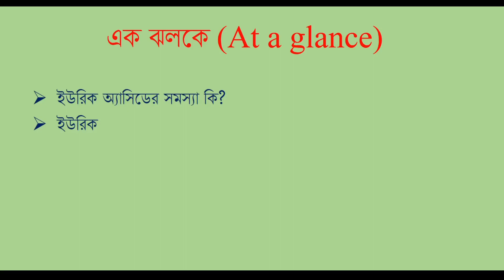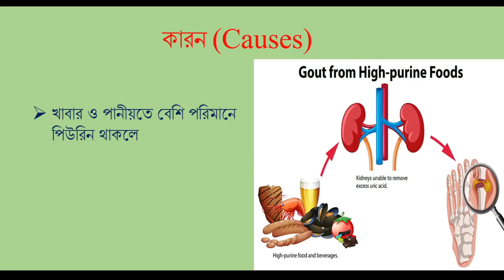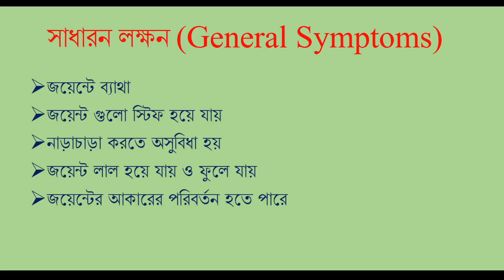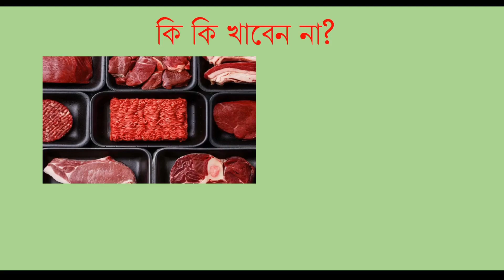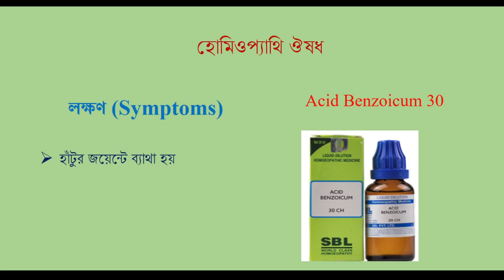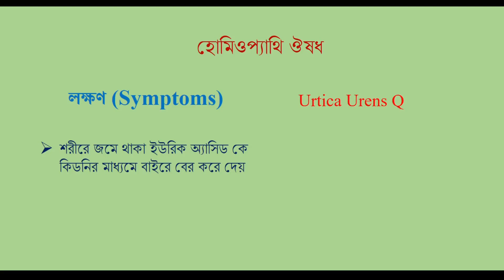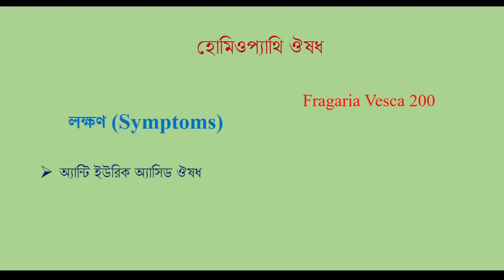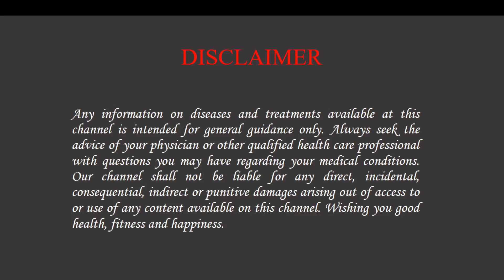ইউরিক অ্যাসিড কমানোর উপায়|গেঁটে বাতের হোমিওপ্যাথি চিকিৎসা Homeopathy medicine for uric acid or Gout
If too much uric acid stays in the body, a condition called hyperuricemia will occur. Hyperuricemia can cause crystals of uric acid (or urate) to form. These crystals can settle in the joints and cause gout, a form of arthritis that can be very painful. They can also settle in the kidneys and form kidney stones.